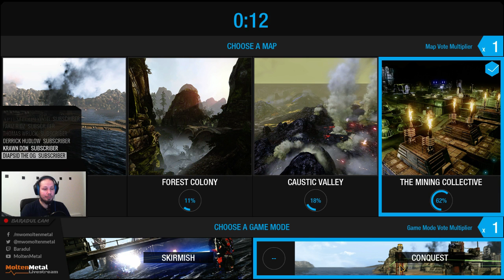MoltenMetal vs. THE PUG - Mechwarrior Online Live Stream